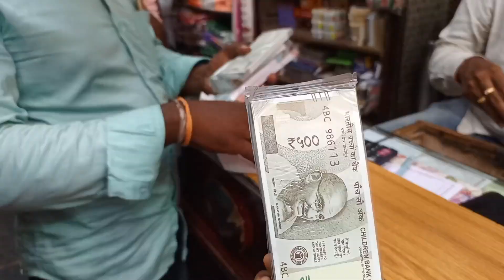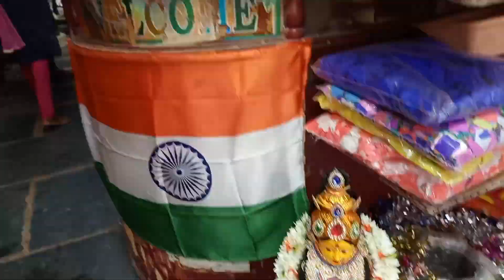లక్ష్మక్క నేను అయితే బయటికి వెళ్ళాం బజార్ కి ఎందుకెళ్లామంటే 🙏 telugu 🤔